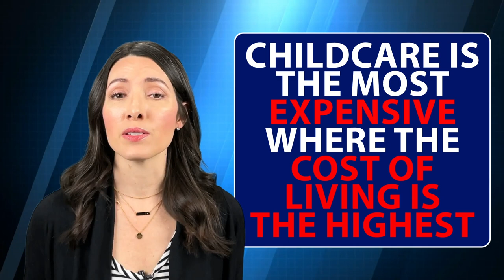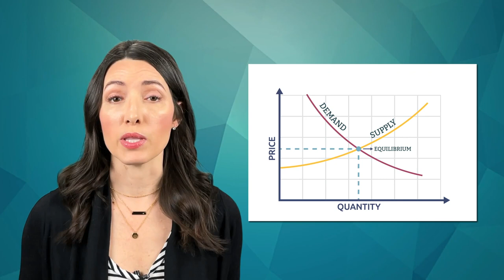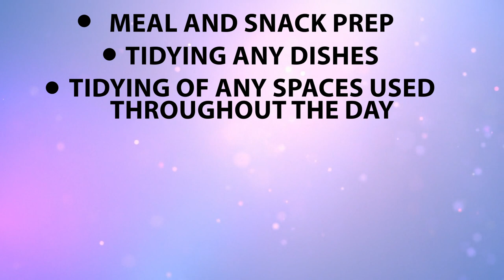Top Seven Issues Nannies Care About Most - Episode #1: Fair Pay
Hi everyone!

It's Laura back with my next video. Today, I am launching a new series titled, "Top Seven Issues Nannies Care About Most".

It's critical that parents understand these issues as they can greatly impact your working relationship with your nanny and the quality of childcare your family receives.

Let's get started with Episode #1 where we will discuss fair pay. I hope you find this video useful and don't forget to check back next week for the next episode!

To check out the results of our 2023 Pay Survey, please click this

0:00 - Intro
0:45 - Factors
1:33 - Region
2:15  - Inflation
2:34 - Supply and Demand
2:57 - Nanny's Experience Level
3:05 - Nanny's Education Level
3:15 - Nanny's Job Duties
4:13 - Number of Children Being Cared For